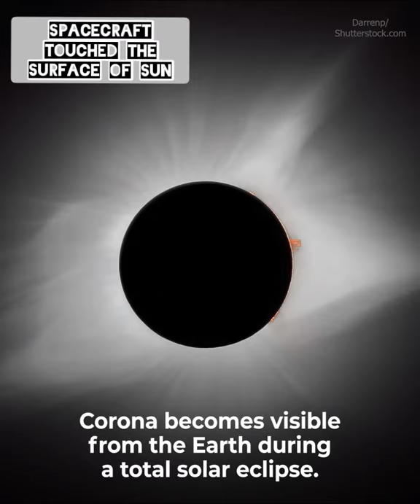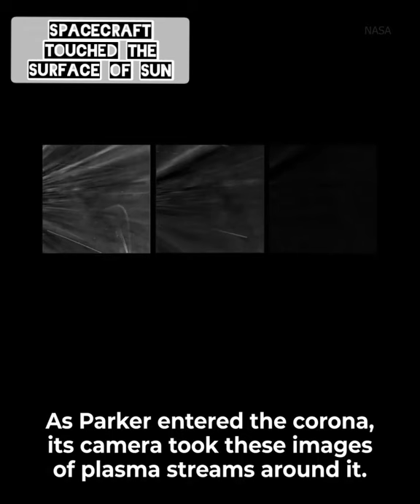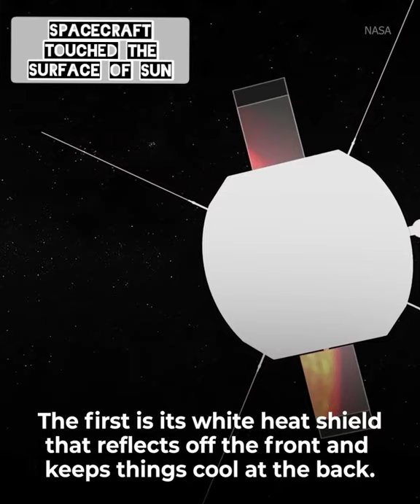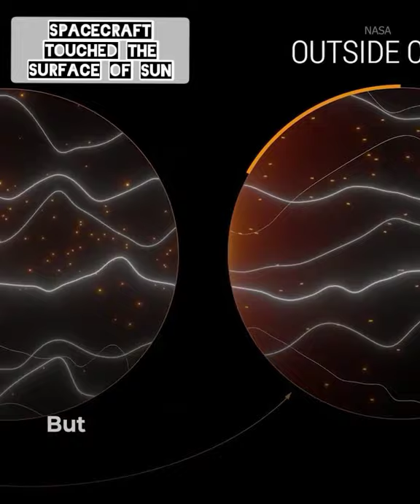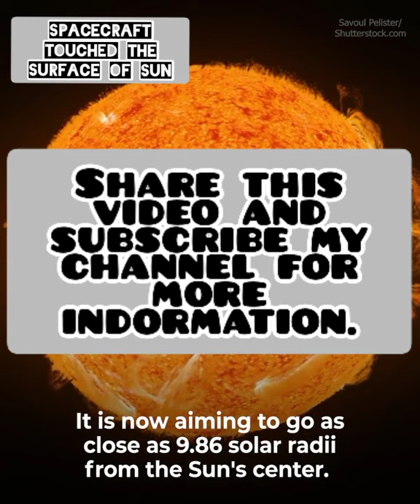NASA's Parker Solar Probe Touches The Sun For The First Time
For the first time in history, a spacecraft has touched the Sun. NASA’s Parker Solar Probe has now flown through the Sun’s upper atmosphere – the corona – and sampled particles and magnetic fields there.

The new milestone marks one major step for Parker Solar Probe and one giant leap for solar science. Just as landing on the Moon allowed scientists to understand how it was formed, touching the very stuff the Sun is made of will help scientists uncover critical information about our closest star and its influence on the solar system.

"Parker Solar Probe “touching the Sun” is a monumental moment for solar science and a truly remarkable feat," said Thomas Zurbuchen, the associate administrator for the Science Mission Directorate at NASA Headquarters in Washington. "Not only does this milestone provide us with deeper insights into our Sun's evolution and its impacts on our solar system, but everything we learn about our own star also teaches us more about stars in the rest of the universe.”

As it circles closer to the solar surface, Parker is making new discoveries that other spacecraft were too far away to see, including from within the solar wind – the flow of particles from the Sun that can influence us at Earth. In 2019, Parker discovered that magnetic zig-zag structures in the solar wind, called switchbacks, are plentiful close to the Sun. But how and where they form remained a mystery. Halving the distance to the Sun since then, Parker Solar Probe has now passed close enough to identify one place where they originate: the solar surface.

The first passage through the corona – and the promise of more flybys to come – will continue to provide data on phenomena that are impossible to study from afar.

“Flying so close to the Sun, Parker Solar Probe now senses conditions in the magnetically dominated layer of the solar atmosphere – the corona – that we never could before,” said Nour Raouafi, the Parker project scientist at the Johns Hopkins Applied Physics Laboratory in Laurel, Maryland. “We see evidence of being in the corona in magnetic field data, solar wind data, and visually in images. We can actually see the spacecraft flying through coronal structures that can be observed during a total solar eclipse.”

Closer Than Ever Before

Parker Solar Probe launched in 2018 to explore the mysteries of the Sun by traveling closer to it than any spacecraft before. Three years after launch and decades after first conception, Parker has finally arrived.

Unlike Earth, the Sun doesn’t have a solid surface. But it does have a superheated atmosphere, made of solar material bound to the Sun by gravity and magnetic forces. As rising heat and pressure push that material away from the Sun, it reaches a point where gravity and magnetic fields are too weak to contain it.

That point, known as the Alfvén critical surface, marks the end of the solar atmosphere and beginning of the solar wind. Solar material with the energy to make it across that boundary becomes the solar wind, which drags the magnetic field of the Sun with it as it races across the solar system, to Earth and beyond. Importantly, beyond the Alfvén critical surface, the solar wind moves so fast that waves within the wind cannot ever travel fast enough to make it back to the Sun – severing their connection.

Until now, researchers were unsure exactly where the Alfvén critical surface lay. Based on remote images of the corona, estimates had put it somewhere between 10 to 20 solar radii from the surface of the Sun – 4.3 to 8.6 million miles. Parker’s spiral trajectory brings it slowly closer to the Sun.